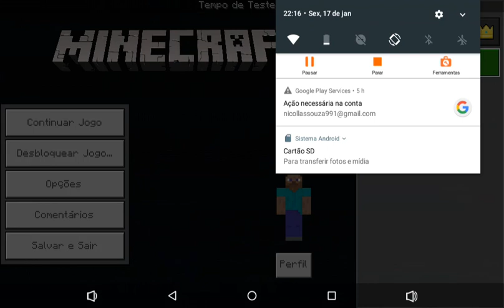Minecrafit Trial - Jogos Online Grátis